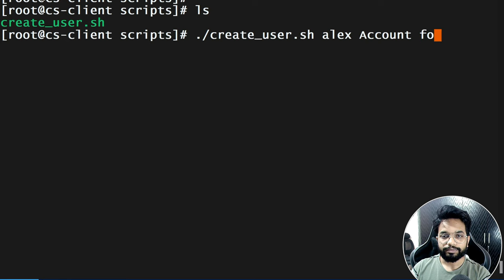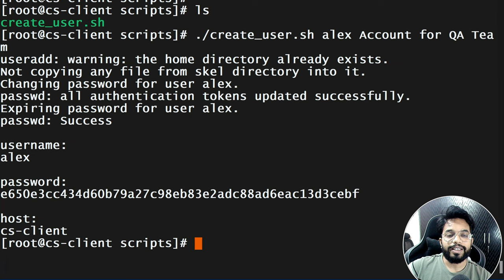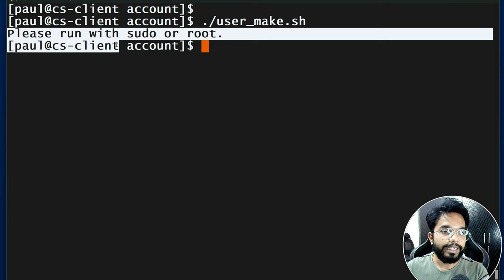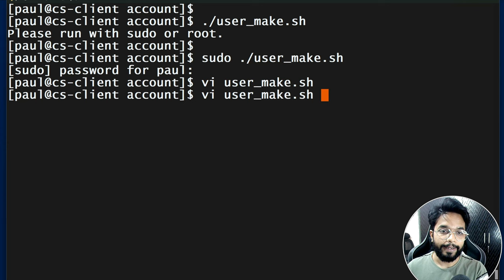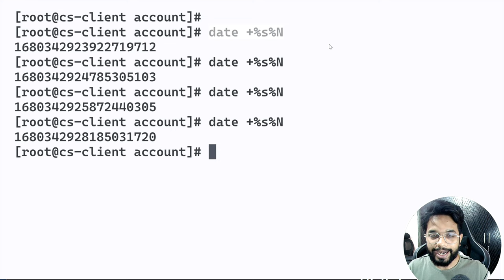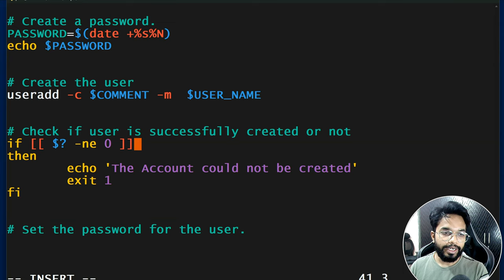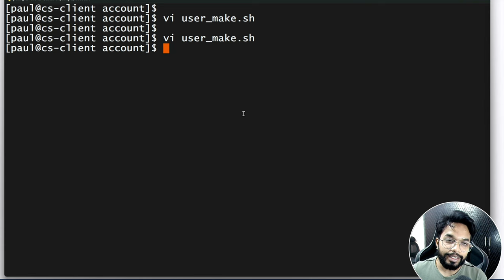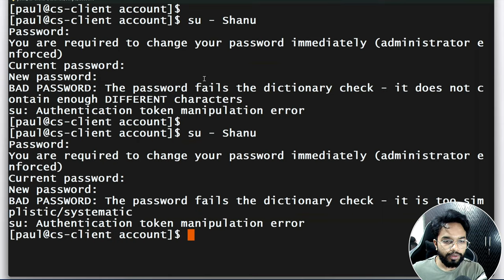Shell Scripting Project -3 | Create Users on Linux using Shell Script | MPrashant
How to make a script for creating user on linux.
Shell Scripting Project
Shell Scripting Real Life Example
Real Life Shell Script
How to create a real life shell script

Hello Dosto,
Ki Haal Chaal...

In this video we will going to make a Shell Scripting Project of
Creating Local users using Shell Scripting in Linux
Date command and it's format

shell scripting
bash scripting
shell scripting projects
shell script tutorial for beginners
shell scripting advanced tutorial
Shell scripting with Real - Time Examples
Linux Shell hindi
Shell Scripting Course
Shell Script
Shell Command
How to make shell scripts in Linux?
How to make script in Hindi?
Bash scripting project
Bash project
Shell project
Shell Scripting Example
Shell Script Project
Real life scripting

linux tutorial
linux commands
linux command line basics
learn linux in one video
learn linux in one video in hindi
linux shell hindi
linux shell in one video
bash scripting in one video
mprashant